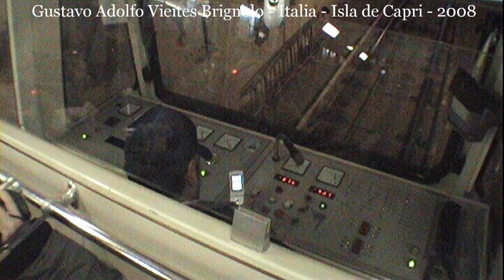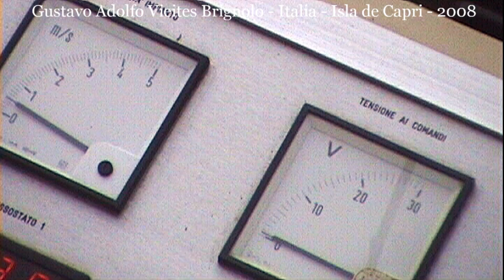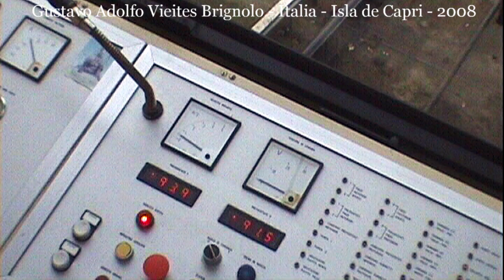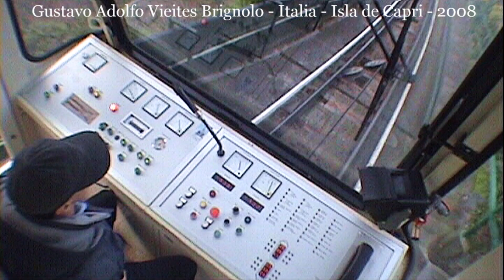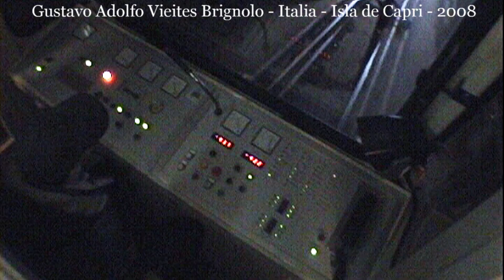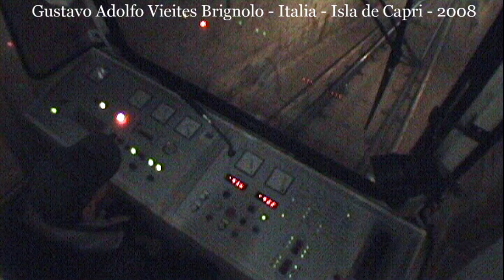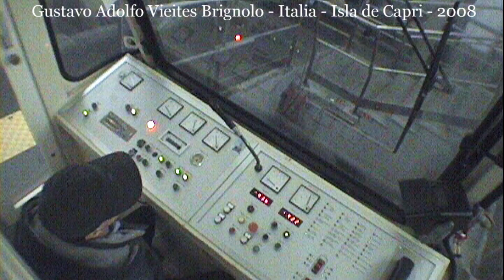Funicular-Funicolare-Capri-Campania-ITALIA-2008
Ubicado en la Isla de Capri (Campania-ITALIA), este ferrocarril Funicular ("Funicolare di Capri"), fue abierto al público en 1905, e inaugurado "oficialmente" en 1907.
Fue construido por la empresa Suiza Van Roll, famosa por haber diseñado otros tantos funiculares en el mundo, (En España, el del MONTE IGUELDO, el de ARTXANDA, el del TIBIDABO, etc, etc.), conectando MARINA GRANDE en la costa, con la PIAZZA UMBERTO I, con una extensión de 670 m.
Podremos apreciar además del ascenso en el mismo, como si fueramos un "viajero virtual", algunas tomas efectuadas en el centro de la Isla, el legendario Taxi "FIAT 1500" Cabriolet, un autobus "IVECO", típico de la Isla, y el descenso hacia la estación inferior de MARINA GRANDE.
En nuestro Museo Virtual, incluimos esta grabación de 2008, efectuada en formato "mini DV", vídeos capturados con la legendaria Vídeocámara "Sony-HC18E", en formato 16:9, equipada con Lentes Granangulares SONY-VCL0625S, y Micrófono estereofónico SONY-ECM-MSD1, como complemento a unos equipos audiovisuales, que cumplieron fielmente su cometido en la época en que estas grabaciones, fueron llevadas a cabo.